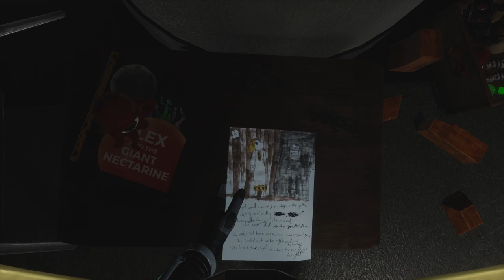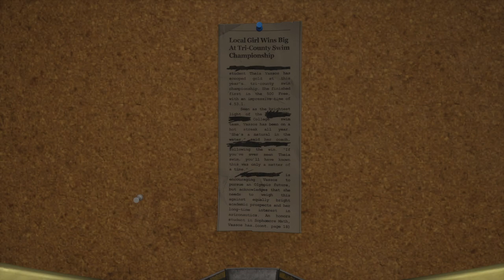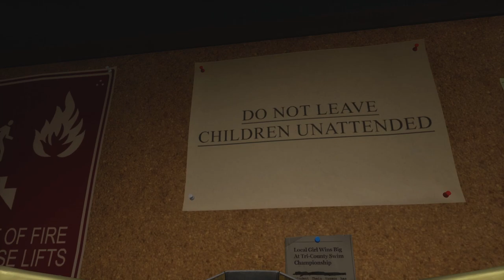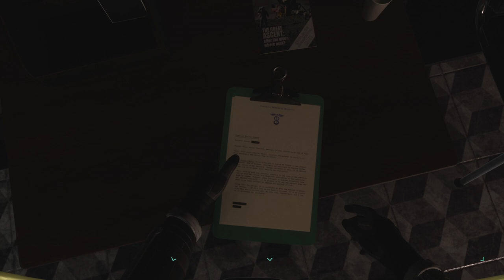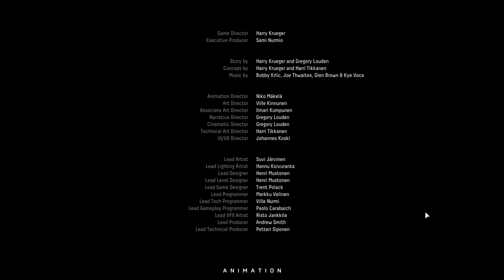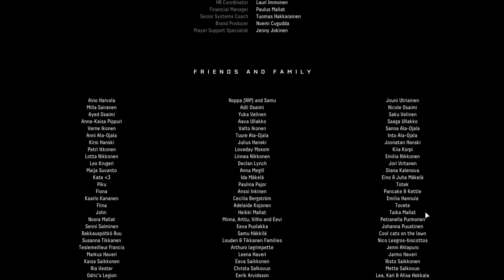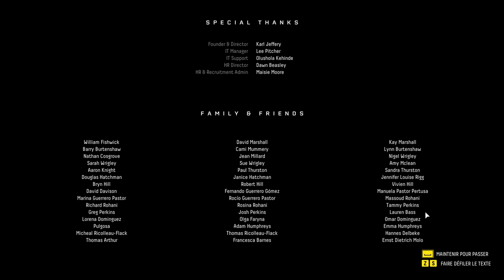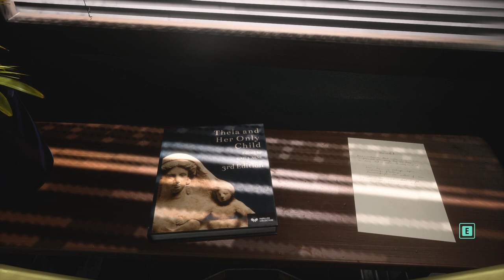RETURNAL #17 FIN ENCORE PC COQUELICOTS 3-6 (Tour de Sisyphe)